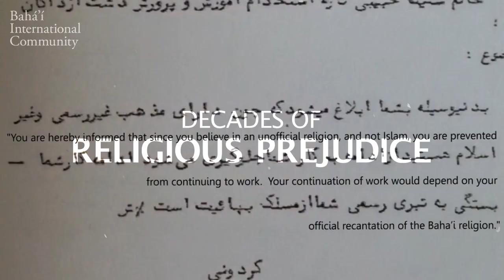Its Their Land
Join us in a Twitter storm to support the Baha'is of Ivel on 22 and 23 February 2021 at 17:00-18:00 GMT